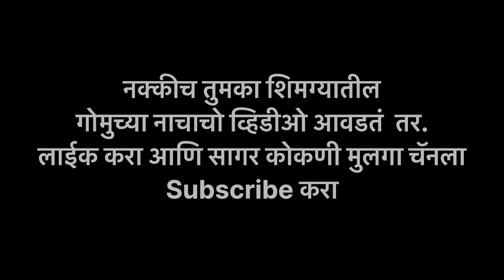कोकणातील गोमुचा नाच 💃kokanatil gomucha nach 2024#shimga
कोकणातील गोमुचा नाच 💃kokanatil gomucha nach 2024